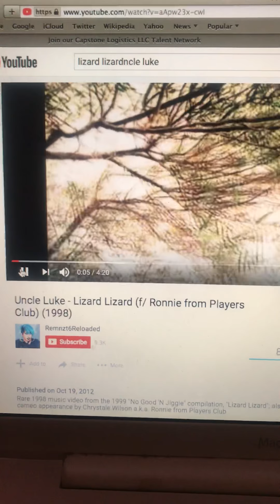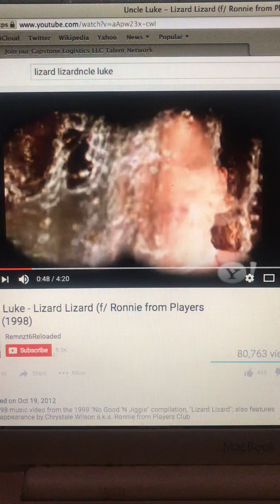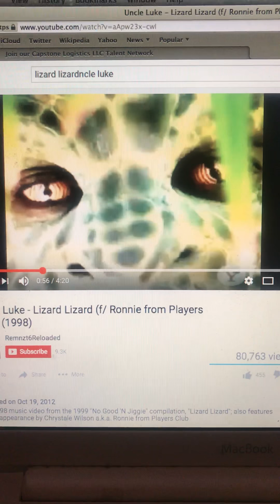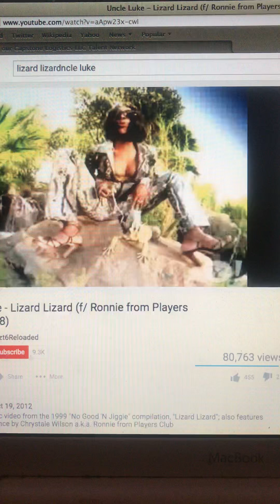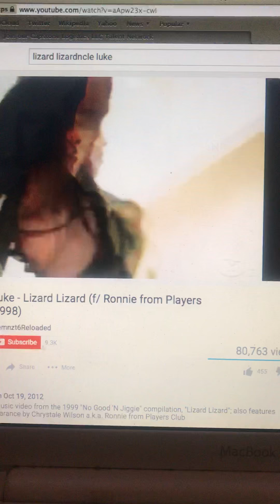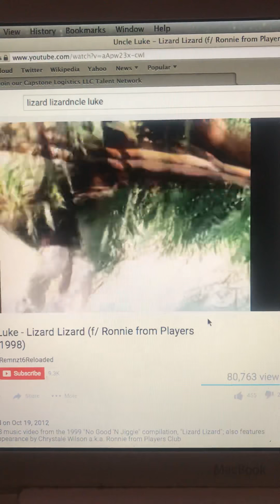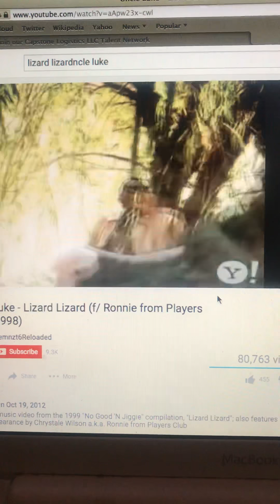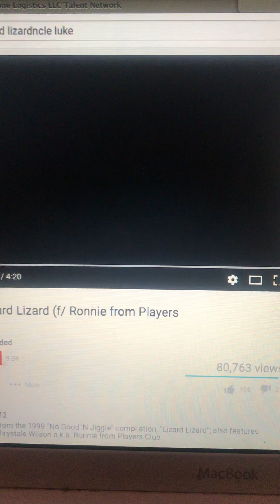Are Reptilians Real? Rap Video